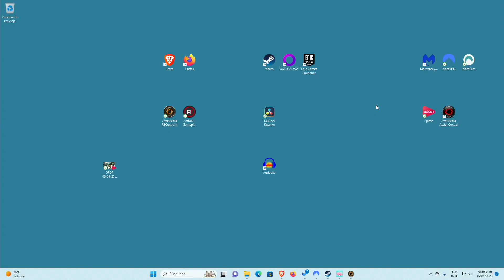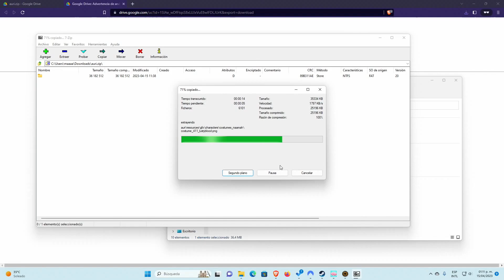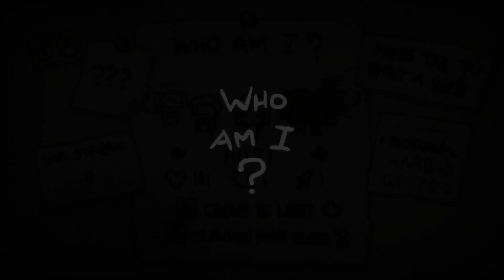💾 AURI MOD ▶ Isaac Repentance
Mod que agrega varios personajes e items al repertorio de The Binding of Isaac Repentance.  Les dejo la siempre útil información adicional.